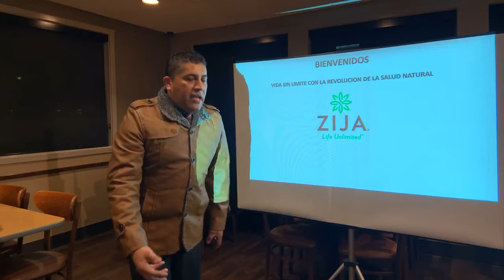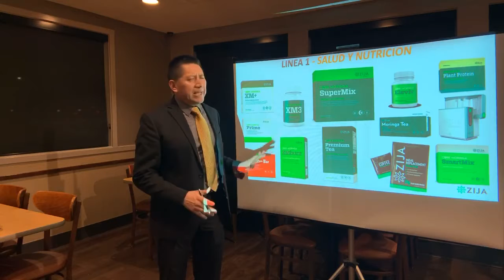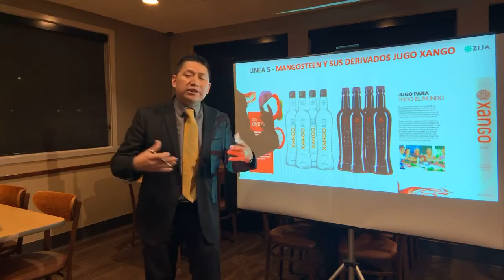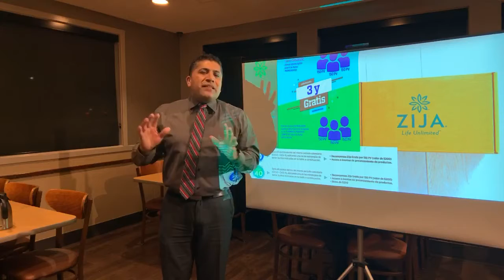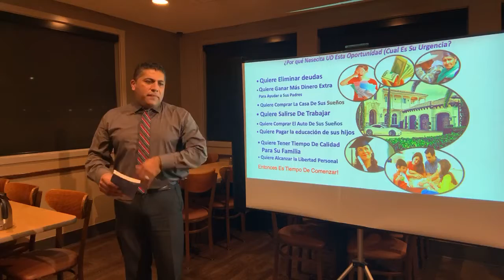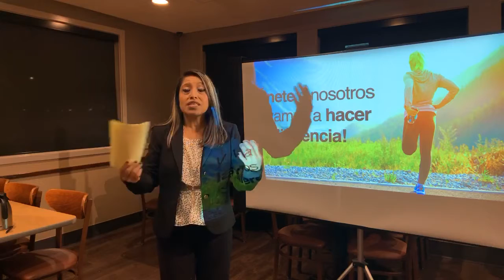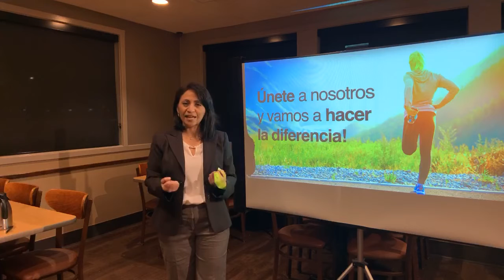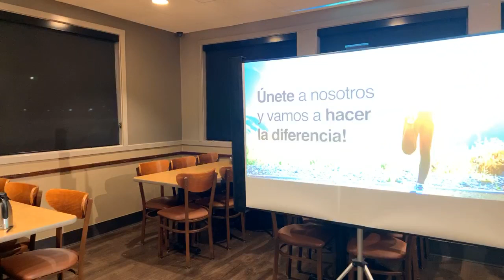Presentación de la oportunidad Zija